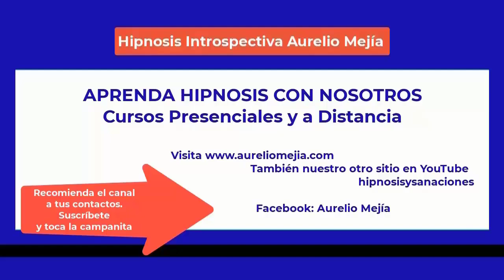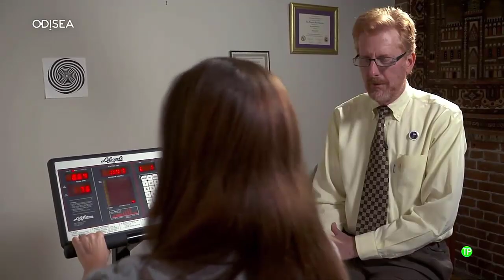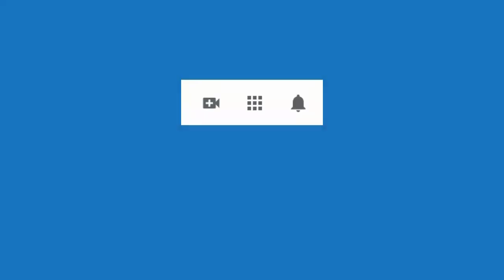Qué es la hipnosis, Aurelio Mejía, video corto explicativo, 2022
Qué es la hipnosis, Aurelio Mejía, video corto explicativo, 4 de septiembre 2022.